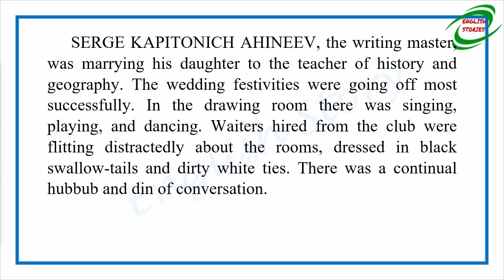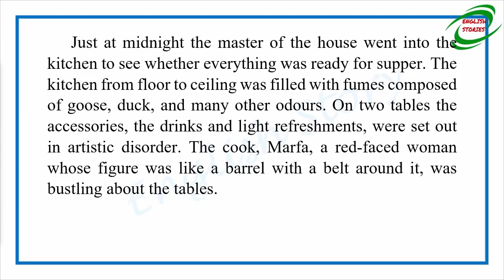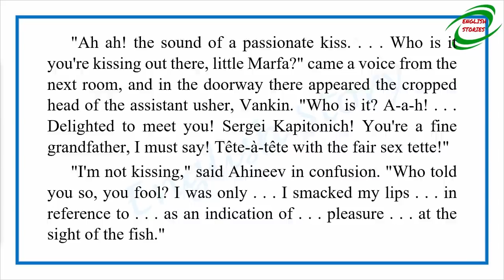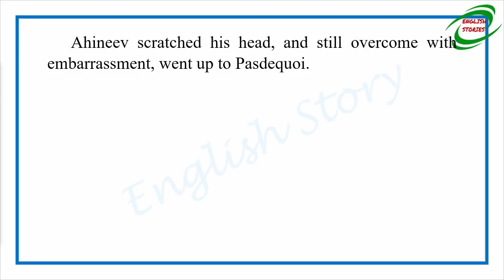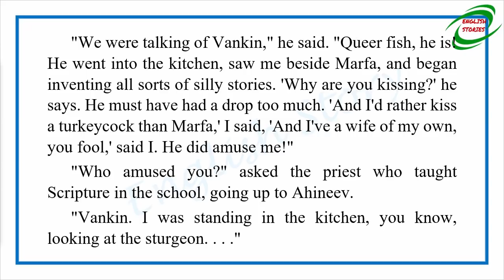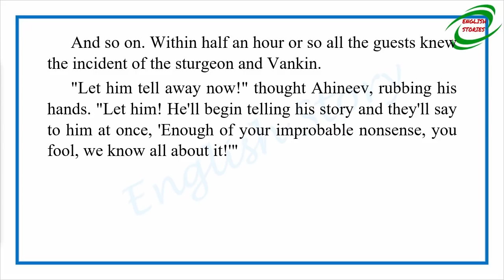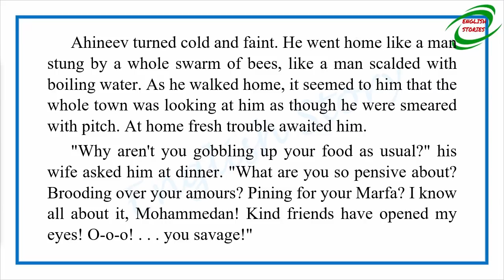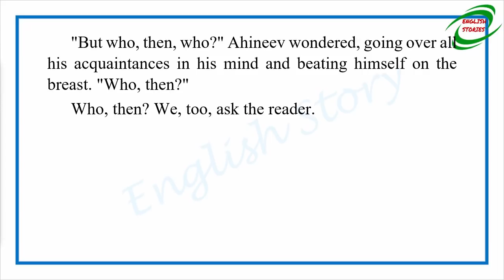Learn English Through Story - A Slander by Anton Chekhov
Story title: A Slander
Author: Anton Chekhov